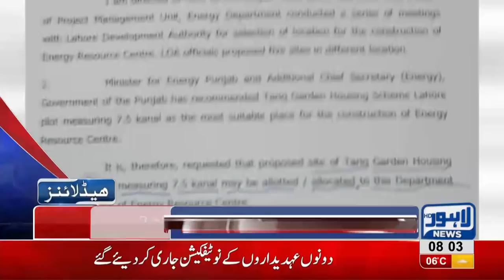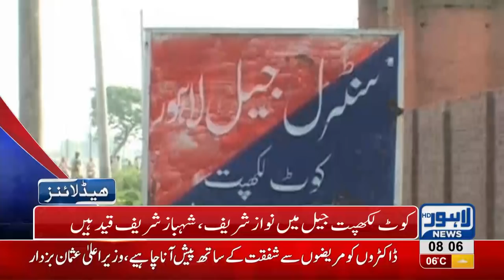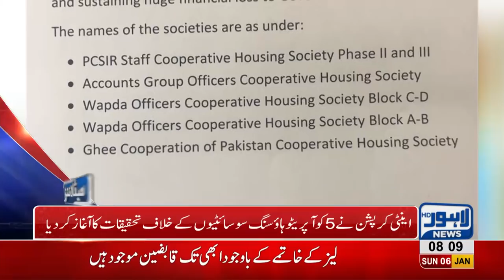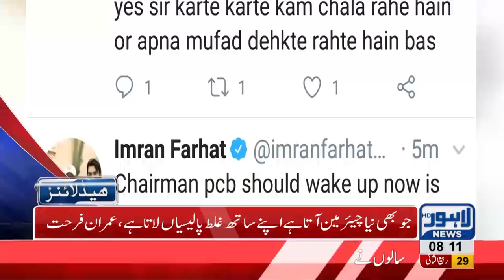08 AM Headlines Lahore News HD – 06th January 2019